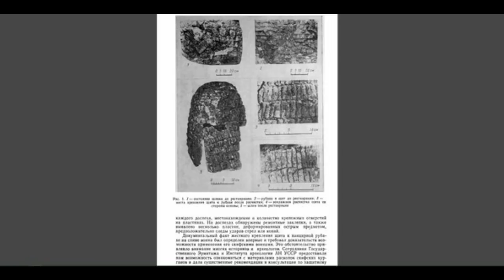Scythians second part